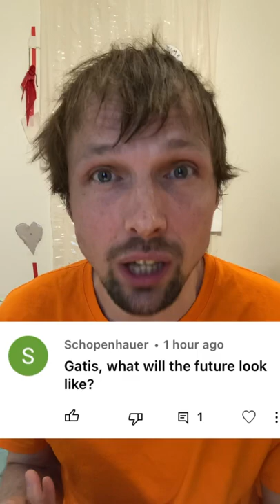Future prediction and q&a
Is it possible to predict the future?